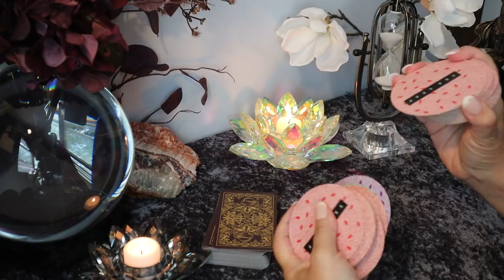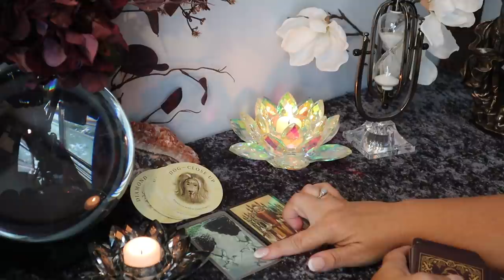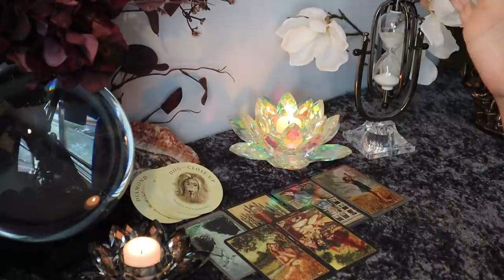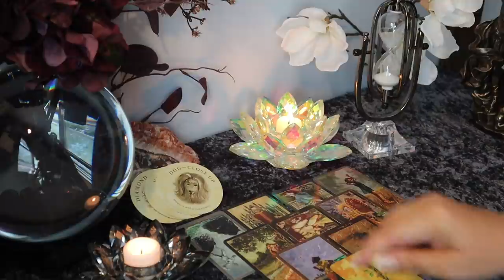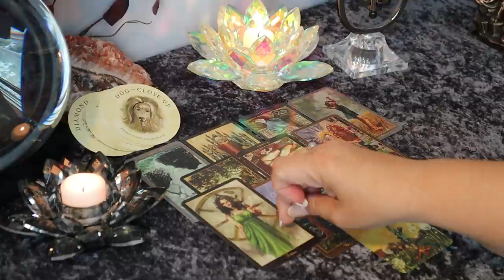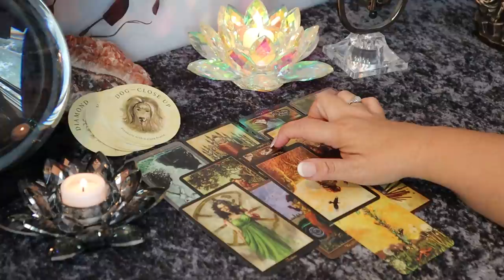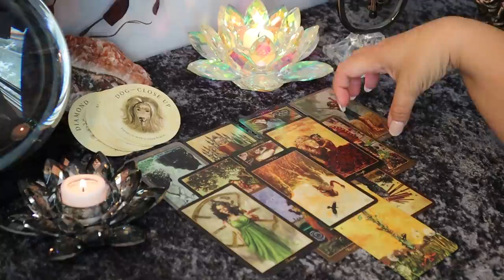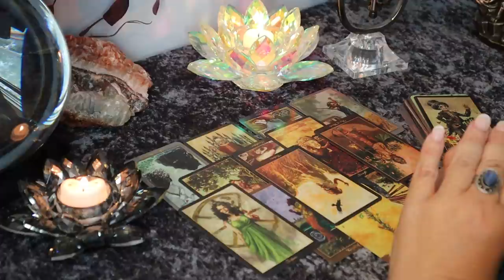Sagittarius...2nd Week of August...Someone is Leaving Your Life....Sagittarius August 10-16 Reading